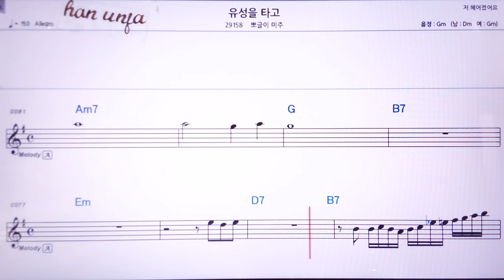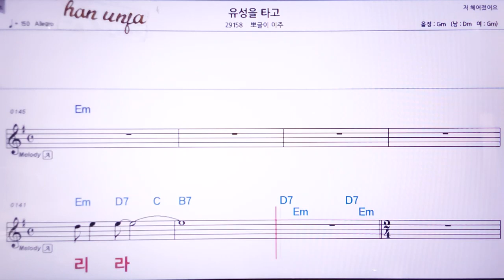💖유성을 타고/뽀글이 미주 👍MR,노래방, 악보, 코드,Karaoke With Sheet Music